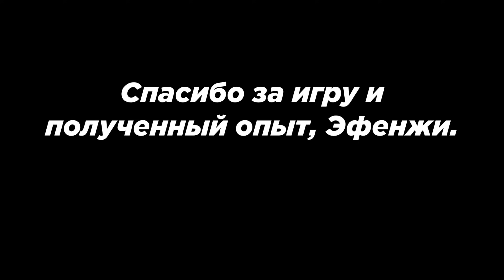ЗАБИВ MAGUIRE vs EFENJI | ОТЛЕТЕЛ В 3 КД?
Теперь я делаю превью на заказ.

Обо мне:

Обожаю писать музыку, монтировать ролики, проводить время в фотошопе, ну и играть в pubg mobile :3

Играю в пубг мобайл с 14 сезона.
Играю в 4 пальца.
Девайс: Iphone 11.
Ник в игре: MAGUlRE
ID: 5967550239